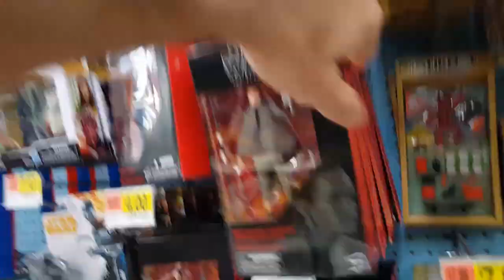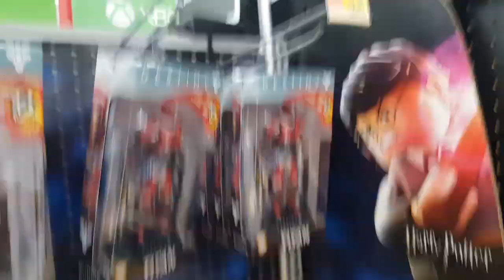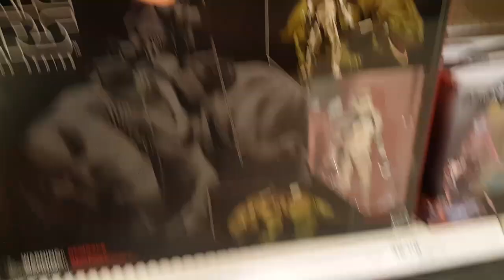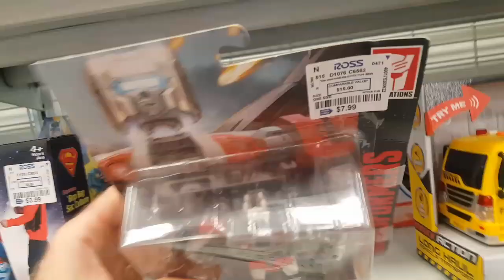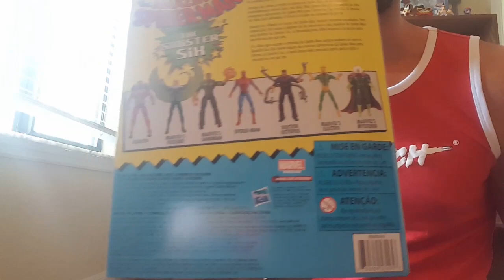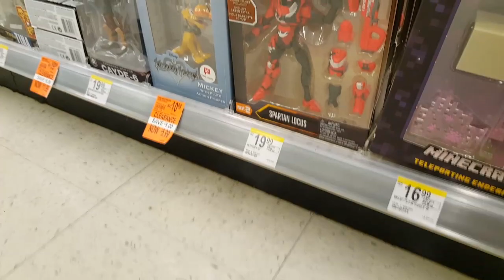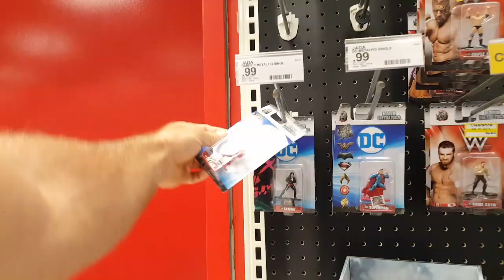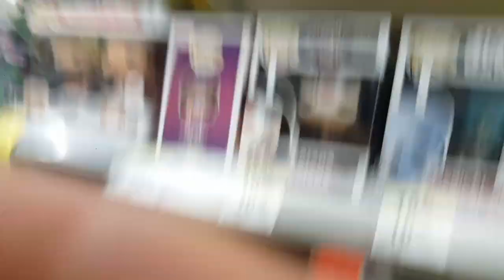Funko shop exclusive Pop came in! Continuing hunt for Apocalypse wave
still looking for that Marvel Legends apocalypse wave my Funko shop exclusive came in. also picked up a new Nano metalfigs! looking for new Star Wars Black Series, dorbz, Funko Pop, world of Nintendo, loyal subjects, action figures, and much more